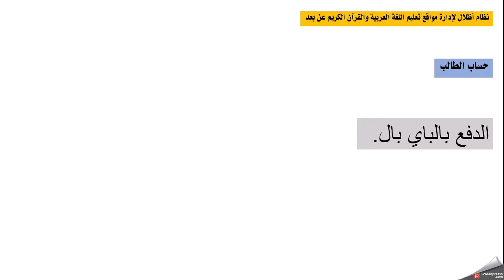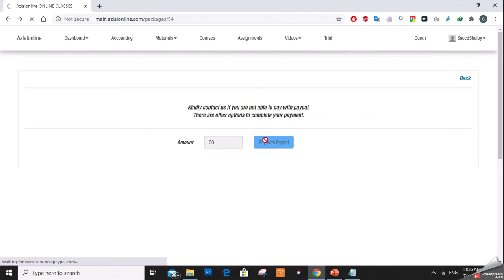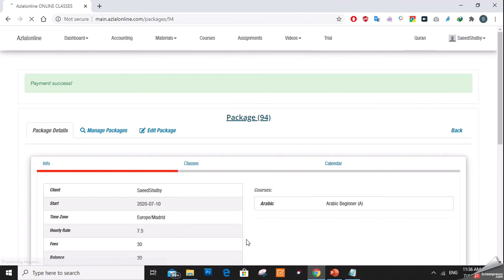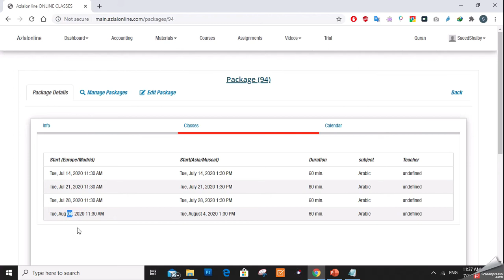الدفع بالباي بال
AZLAL ONLINE SYSTEM DETAILS
شرح كامل لحساب الطالب في نظام أظلال
# برمجة لإدارة مواقع تعليم القرآن الكريم واللغة العربية عن بعد.
# تطوير مواقع تعليم اللغة العربية والقرآن الكريم عن بعد